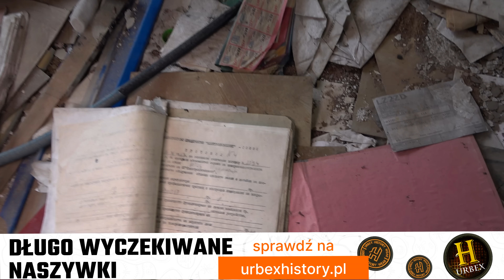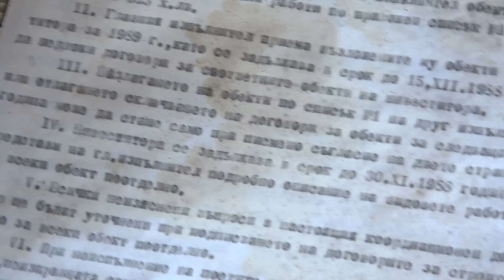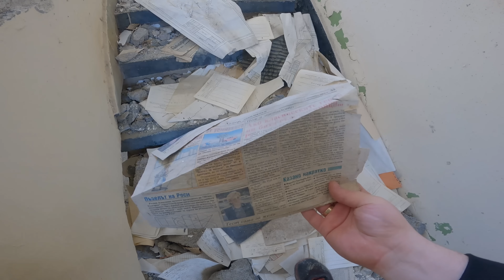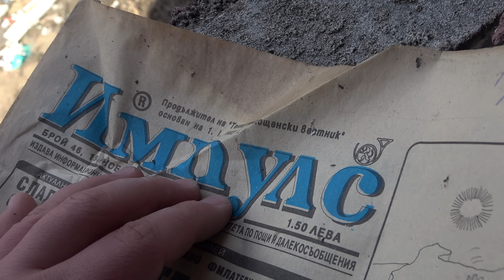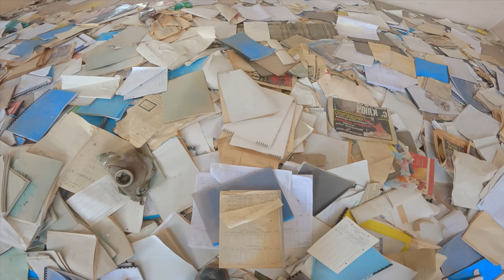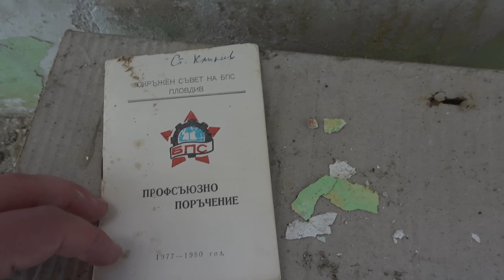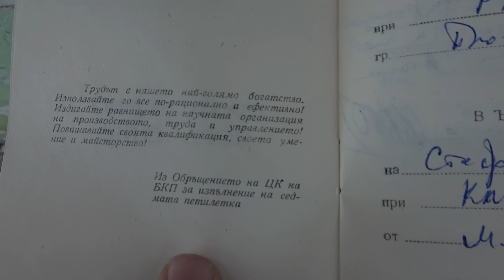Tajna szpiegowska baza radarowa - tutaj zagłuszali Radio Wolna Europa